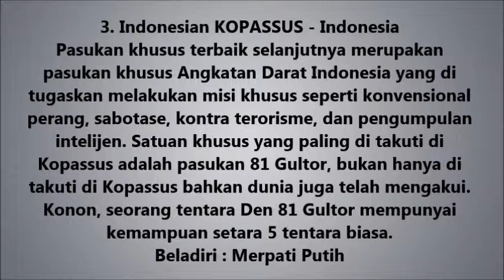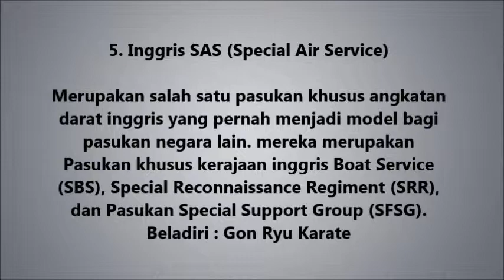Pasukan Khusus Terbaik di Dunia - Termasuk KOPASUS Indonesia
Pasukan Terbaik di Dunia - Termasuk KOPASUS Indonesia

TERBONGKAR!!! RAHASIA-NYA